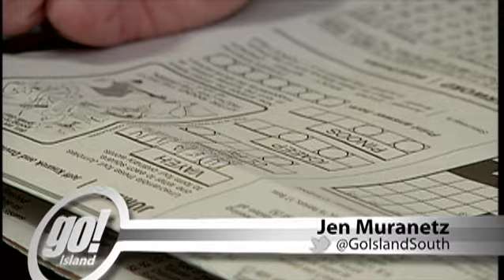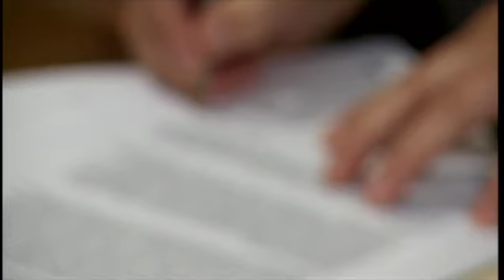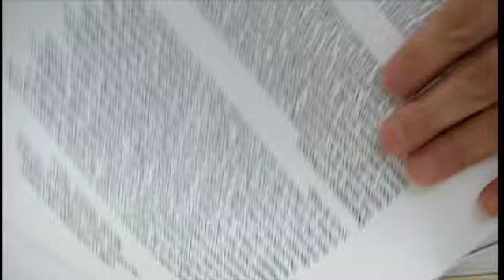Helping Veterans at Cockrell House - Shaw TV Victoria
After serving their country, no veteran wants to end up homeless. Shaw TV's Jen Muranetz visits Cockrell House, a shelter dedicated to helping homeless veterans get back on their feet.